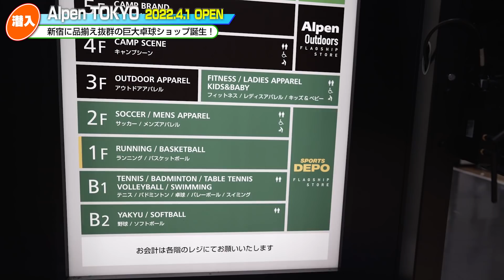新宿のど真ん中に登場したスポーツデポに行ったら卓球愛が凄すぎた件【卓球動画 LiliTV Tabletennis】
Lili（むらじ）について

『お知らせ』
どこにいてもコーチに相談したり、レッスンを受けられる環境は作れないものか？
そんな想いから生まれたサービス「どこでも」

3名の経験豊富なコーチ陣が皆さんの悩みを解決すべくおてつだいさせて頂きます。
今回は実際にどのような手順でサービスを利用するのかを説明する動画になります。

参考記事（ヒラヤマユウジさんによる体験ブログ）

■編集環境
PC：MacBook Air (M1, 2020)
(チップApple M1, メモリー16GB)

■編集ソフト
MAC : DaVinci Resolve

■撮影機材
【使用カメラ】
・SONY α7Ⅲ
・LeicaQ2
・SONY α7C
・iPhone12Pro
【レンズ】
【マイク】
・SONY ECM-B1M

Description

Murazee(U-hey)’s sub-channel
My personal life, travel, shop introduction, product introduction, motorcycle Vlog etc...

Thank you for stopping by! I am a former professional table tennis player(NTT EAST SYMBOL SPORT TEAM), dog lover, and  Table tennis Cafe & Bar HuBase owner, Yuhei Murata a.k.a MuRaZee.

On this channel, I will mainly share table tennis tutorials and sometimes personal life.  All the videos are recorded at my new concept Cafe & Bar  “HuBase” in Edogawabashi, Tokyo! You can reserve a private table tennis studio and have some Coffee, Beer, Whisky, and some cocktails at the cafe space. (You can book a private lesson with me as well.)
I hope to see you all in Tokyo :)))

Profile
Yuhei Murata a.k.a. MuRaZee

Born in Tokyo, JAPAN

Professional private table tennis coach
Owner of  Lili Co., Ltd. and Cafe & Bar  “HuBase”

Player career:
Professional player of works team(NTT EAST SYMBOL SPORT TEAM)
5th place of All Japan table tennis championship / Junior division (Singles)
1st place of Belgium open tournament (Team)
3rd place of Belgium open tournament (Singles)
2nd place of Japan Junior High School tournament (Team)
3rd place of Japan Junior High School tournament (Singles)